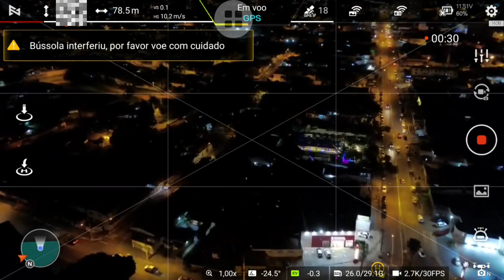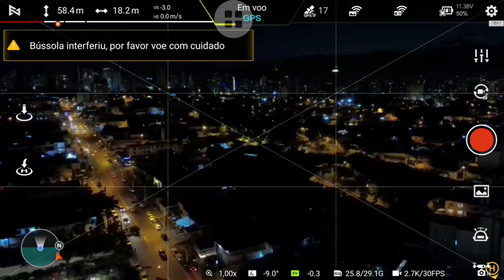PRAÇA DO CRUZEIRO | Setor Sul | Vôo noturno | Goiânia Goiás